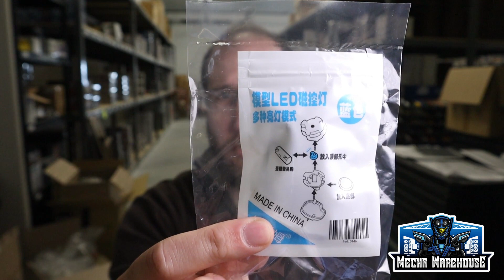Weekly Update #26 - 4/23/21 - Mecha Warehouse Turns 2!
Latest update from Mecha Warehouse!